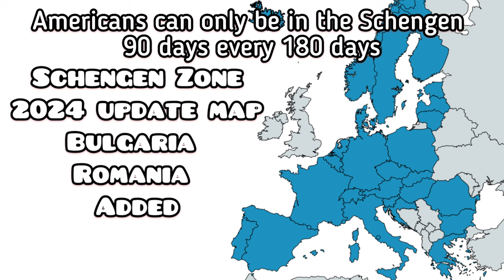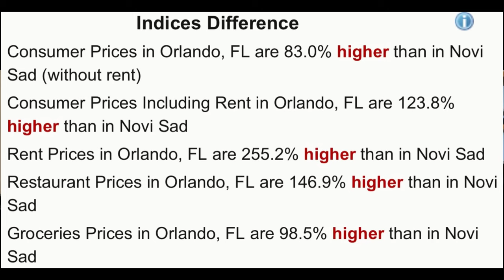How to get Serbia Residency as an Expat in 2024, Easy Serbia Residency Visa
Interested in getting Serbia residency as an expat in 2024? This video will guide you through the process of obtaining easy residency in Serbia. Learn all about Serbian residency and Serbian visa requirements in this informative video! In this video we discuss How to get a Serbia Residency as an Expat in 2024, Easy Residency? Yes, Serbia Residency is easy! We visited with our attorney in Novi Sad, Serbia, to discuss Serbia visa programs and Serbia residency options for expats, digital nomads and retirees to discover if this Balkan country is still an option for long term residency. If you're a digital nomad, a retiree on a social security income or thinking of retiring abroad we did this video with you in mind.

Andelkovic Law (Novi Sad, Serbia)

We are not responsible for any business dealings or transactions that may occur between you and the guest featured in this video. Any engagement or interaction with our guest is solely at your own risk. We advise you to conduct your own due diligence and seek professional advice before making any business decisions or entering into any agreements.

By watching this video, you agree to release us from any and all liability arising from your interactions with our guest.

We began our retirement in March of 2020 with the intent to travel the world, spending 1-3 months in a country or location. We want to see what it's like to live there and not simply visit, and we want to share these experiences and the costs with whoever wishes to follow along.  Do you want to live abroad as an Expat? Are you looking for affordable and viable options? We are exploring the world to see what it's like to live in a country, and also discover if Residency is an option.